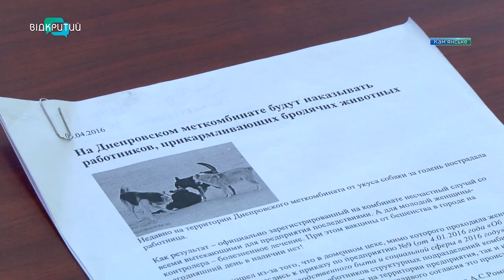У Кам'янському з керівниками підприємств обговорили питання поводження з безпритульними тваринами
Негуманне поводження з тваринами на підприємствах. Саме цю тему обговорювали на нараді у Кам'янській міськраді. Мотивом стала стала акція протесту під міськвиконкомом, яку провели місцеві зоозахисники.